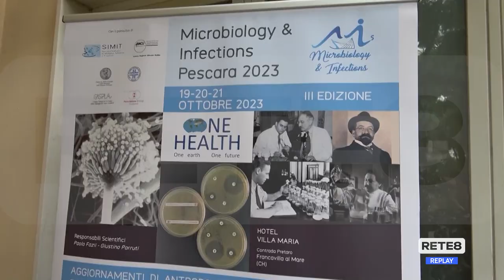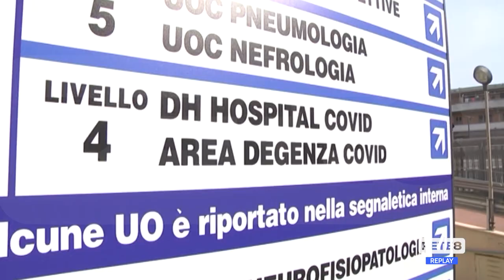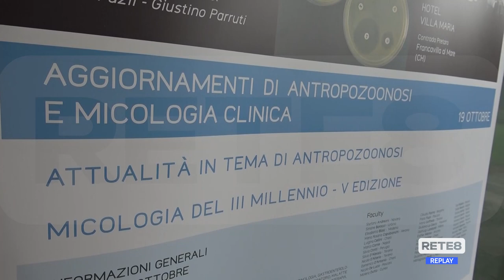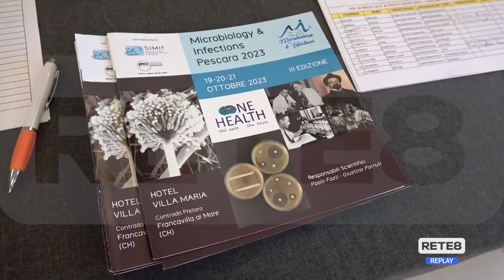Sanità - Covid e influenza, è meglio vaccinarsi